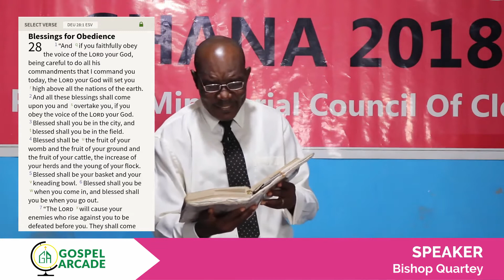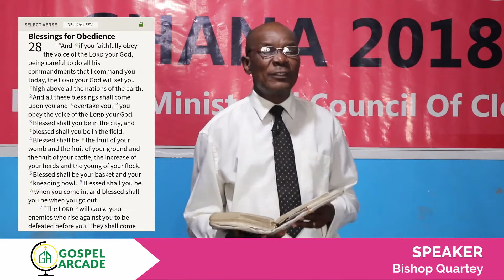The 3 P's To Possession - Bishop Dr. David Quartelai Quartey